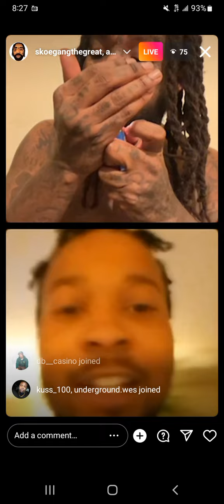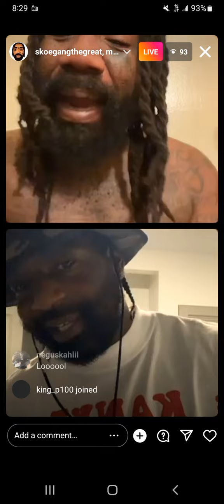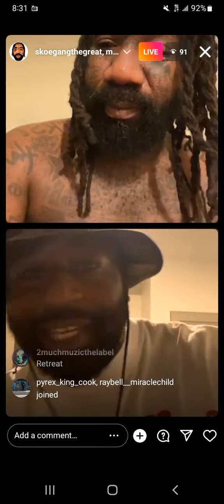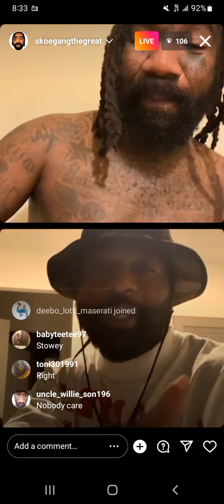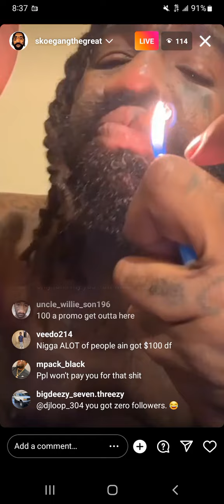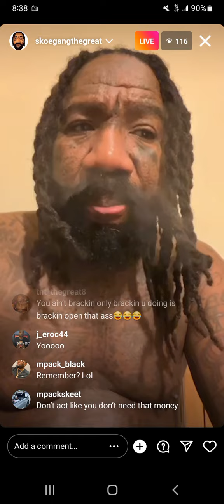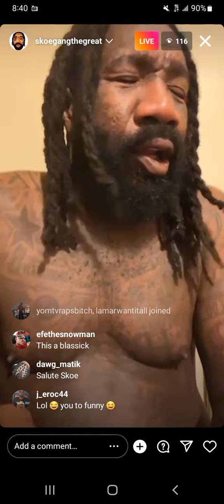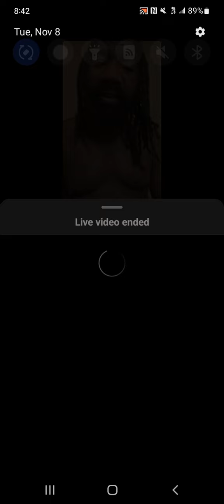Boskoe100 Night Yard 11/8/22 Roasting Ppl